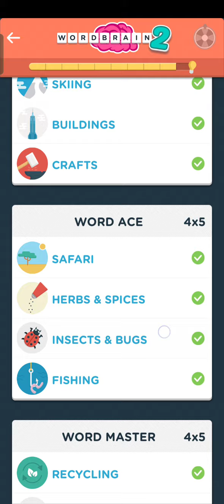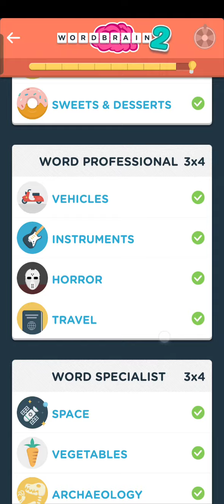Wordbrain 2 Easter Event Day 23 2023 Answers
WordBrain 2 Easter Daily Puzzle April 16 2023 Answers

WordBrain 2 Easter daily puzzle solutions